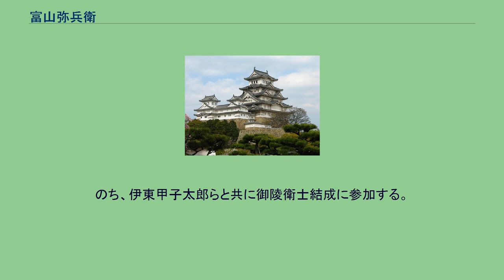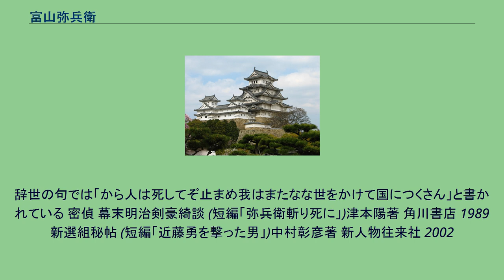富山弥兵衛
富山 弥兵衛（とみやま やへえ、天保14年（1843年） - 明治元年閏4月1日（1868年5月22日））は、新選組隊士、御陵衛士。
通称は弥兵衛、四郎。
諱は豊国。
1843年、薩摩藩士の子弟として生まれる。
でっぷりと太っていたらしい。
1864年、新選組に加盟して七番大砲組に属し、翌1865年には伍長をつとめた。
のち、伊東甲子太郎らと共に御陵衛士結成に参加する。
油小路事件では新選組との乱闘の末現場を脱出し、のちに薩摩藩に匿われた。
のち、伏見街道で阿部十郎ら御陵衛士残党と共に近藤勇を襲撃した（黒染事件）。
戊辰戦争では薩摩藩に属し、鳥羽・伏見の戦いに薩摩藩兵として参加。
越後出雲崎にて会津藩の動向探索に従事したが、水戸諸生党に捕らえられ、一時は逃走したものの、失敗して1868年の閏4月に殺害された。
その首は梟首されたが、捨札には「後世諸士ノ亀鑑大丈夫ノ士（=後世の武士諸君の手本となる大丈夫の士）」と勇戦をうたわれた。
享年26。
出雲崎の教念寺に墓碑が現存し、「薩摩藩士　富山四郎豊國之碑」と刻まれている。
辞世の句では「から人は死してぞ止まめ我はまたなな世をかけて国につくさん」と書かれている 密偵 幕末明治剣豪綺談 (短編「弥兵衛斬り死に」)津本陽著 角川書店 1989 新選組秘帖 (短編「近藤勇を撃った男」)中村彰彦著 新人物往来社 2002